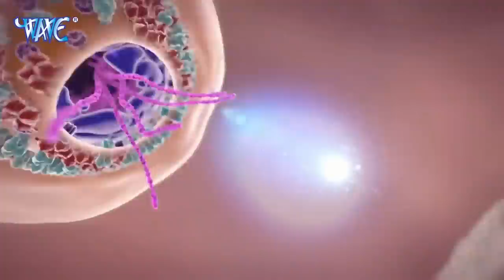VIDEO - Ballu Singh का शानदार बोल बम के वीडियो 2020 | भभूति लगवला से | New Kanwar Song 2020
VG - 19727
►Album :- Baurahawa Bhola
►Song :- Bhabhuti Lagawla Se
►Singer :- Ballu Singh
►Lyrics :- Nikki Nihal
►Music Director :- Shankar Singh
►Video Director :- Aryan DDK